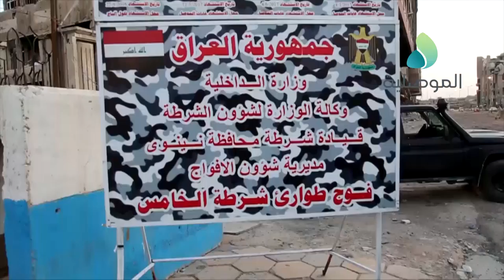قائد الشرطة يزور فوج الطوارئ الخامس للاطلاع على الاوضاع الامنية في الموصل القديمة